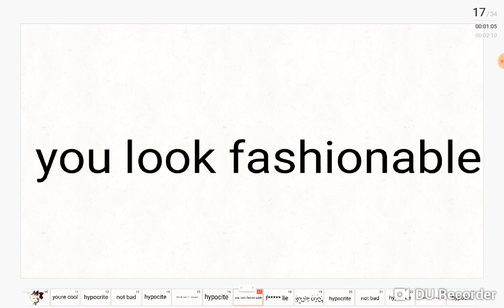Hypocrite meme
YAS IM BACK!